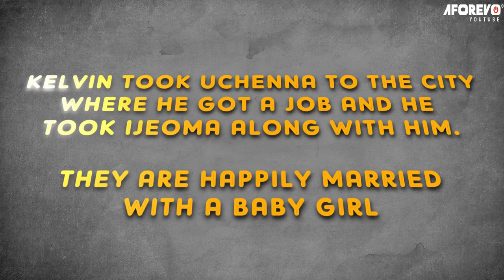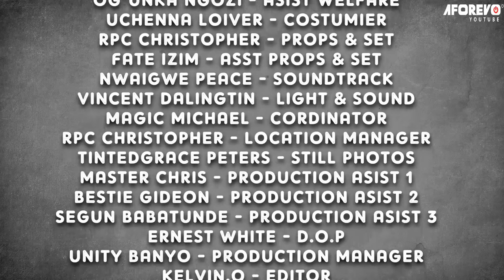A Powerful Prayerful Movie Of A Little Girl That Will Make You Pray Always And Trust God - MOVIES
This powerful prayerful movie will make you feel the presence of God and bring you closer to Him. Watch now and be inspired by the Rev. Father's unwavering faith and courage.

First-ClassTV#nigerianmovies#CANADA#JAMAICA#USA#UK#TRINIDADANDTOBAGO#africannigerianlatestmovies#ruthkadiri247#mauricesamtv